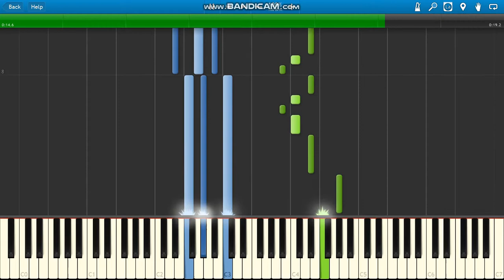Bee Gees Stayin' Alive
Bee Gees Stayin' Alive (1977) guitar intro piano.